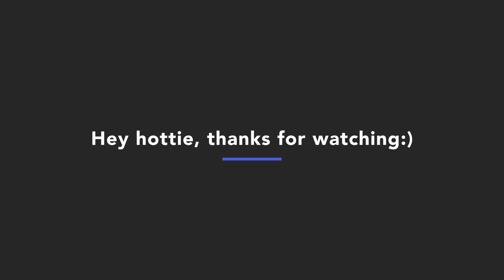Getting comfy and free in our creative space | Ep. 24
Megan and Sherell talk creativity- why we need it, how we make space for it, and why it’s so vulnerable. They also catch up on their ridiculous and hilarious weekly thoughts like Megan’s questionable driving and Sherell’s questionable New Year’s resolutions.